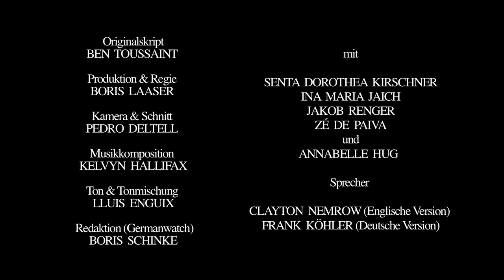What am I? - Germanwatch Kurzfilm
Gewinner des Drehbuchwettbewerbs „Große Transformation"

Während des geselligen Ratespiels „Wer bin ich?" verkörpern vier Freunde jeweils eine der multiplen Krisen, durch die das sozial-ökologische Gleichgewicht auf der Erde derzeit umzukippen droht: Ernährungskrise, Klimawandel, schwindende Ölreserven und Finanzspekulationen. Schnell wird ihnen ihre Rolle bewusst -- die anfängliche gute Stimmung droht zu kippen. Sie vereinbaren eine zweite Spielrunde unter umgedrehten Vorzeichen. Auf der Suche nach lösungsorientierten Spielfiguren, entscheiden sich die vier Freunde unabhängig voneinander für den gleichen Begriff: Große Transformation.

Drehbuch: Ben Toussaint
Produktion und Regie: Boris Laaser